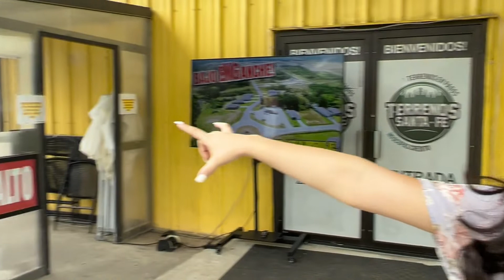¡Terrenos Houston abre las puertas de sus oficinas!🤩| Acompaños y conoces más de nosotros🤠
¡Hola mi gente! Hoy abrimos las puertas de nuestras oficinas para que conozcas más de nosotros; con total transparencia y humildad, te mostraremos algunos rincones de nuestras oficinas en donde hacemos magia para ustedes.  Te contamos que estamos rodeados de gente maravillosa que trabaja día a día con el propósito de servir, y brindar esa mano amiga a todas las personas que nos visitan y quieren cumplir sueños; sueños en los que nosotros queremos ser participes si tu lo permites.

TERRENOS HOUSTON Es la solución perfecta para que te vuelvas dueño de tu propio terreno en los Estados Unidos y dejes de pagar renta! Propiedades con agua, luz y drenaje, fácil financiamiento con método de dueño a dueño, bajo enganche, y pagos cómodos, es muy fácil aplicar, no checamos crédito.

¡TRAE TU TRAILA O CONSTRUYE TU CASA EN TERRENOS HOUSTON!
✅ Sin reviso de crédito y en pagos!
✅ Con acceso a los servicios ( Agua, Luz, y drenaje!)

inflation terrenosbaratos mobilehome inflación emprender terrenos houston scams terrenos houston problems terrenos houston is a scam terrenos houston owner colony ridge